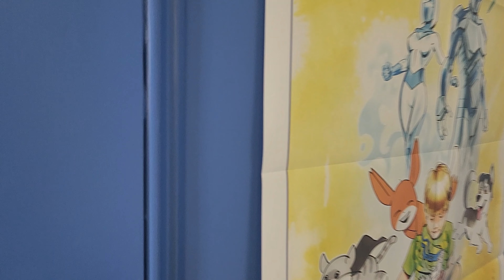14 16 Randall Street - Tantanoola